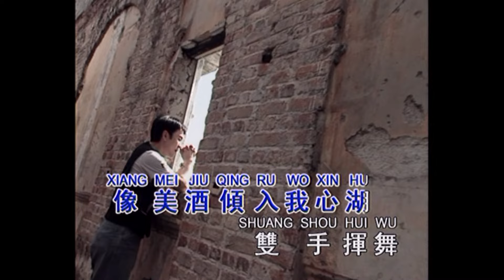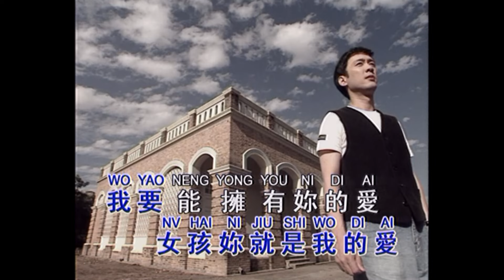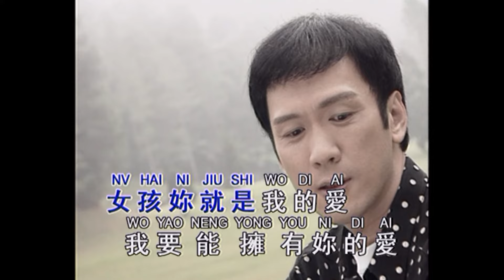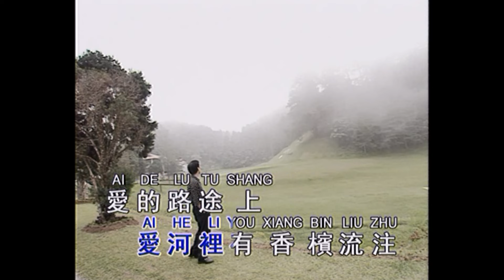李茂山 - 女孩你是我的爱 (Official Music Video)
李茂山 | 你要相信我 | 女孩你是我的爱